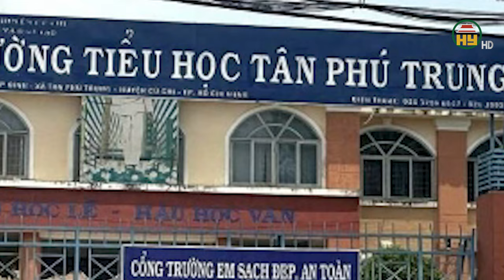Đánh học sinh chảy máu đầu - Hiệu trưởng bị cách chức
Hưng Yên TV | UBND huyện Củ Chi, TP Hồ Chí Minh đã ra quyết định cách chức ông Nguyễn Hữu Phúc (Hiệu trưởng Trường Tiểu học Tân Phú Trung) do đánh học sinh chảy máu đầu, vi phạm nghiêm trọng tiêu chuẩn về đạo đức nghề nghiệp, quy tắc ứng xử của nhà giáo và vi phạm về nghĩa vụ của viên chức.
Trước đó, cách đây 2 tháng, một phụ huynh học sinh lớp 2, Trường Tiểu học Tân Phú Trung đã tố cáo ông Phúc đánh con mình chảy máu đầu trong giờ học Toán.
Theo tường trình của ông Nguyễn Hữu Phúc, sáng 19/3, ông có lịch giảng dạy môn Toán tại lớp 2/8. Đang giảng dạy, vì lớp quá ồn nên ông dùng song loan (nhạc cụ gõ tạo tiếng lớn) gõ lên bàn giáo viên yêu cầu giữ trật tự. Một học sinh nam vẫn không chịu chú ý nên ông tiến tới, dùng song lang gõ lên bàn của em nhưng lại trúng vào đầu, gây chảy máu.
Sau khi xảy ra sự việc, ông Phúc đã cùng phụ huynh đưa học sinh đến bệnh viện thăm khám và theo phụ huynh về nhà xin lỗi. Hiệu trưởng thừa nhận hành động sai sót nhưng khẳng định không cố ý và xin được rút kinh nghiệm.

Gia đình học sinh cũng đã chấp nhận lời xin lỗi của thầy hiệu trưởng.
Địa chỉ: 164 Nguyễn Văn Linh, thành phố Hưng Yên, tỉnh Hưng Yên
Tiktok: Truyền hình Hưng Yên
Facebook: Đài Phát thanh và Truyền hình Hưng Yên
Zalo: Đài PTTH Hưng Yên